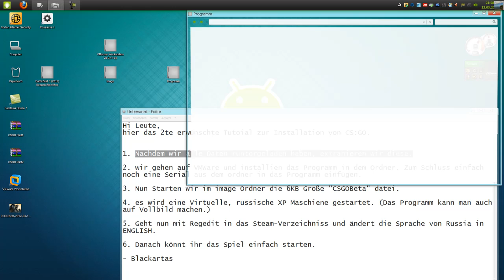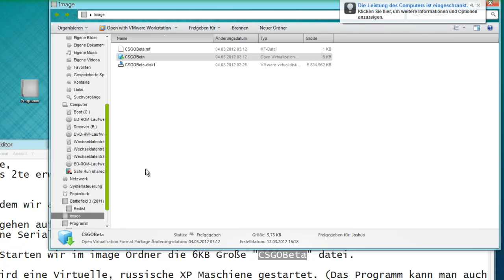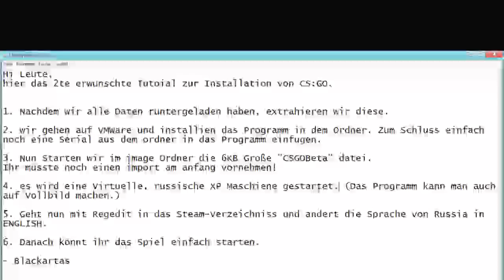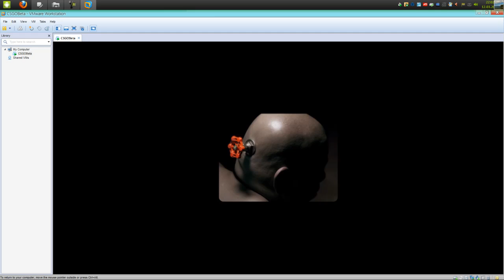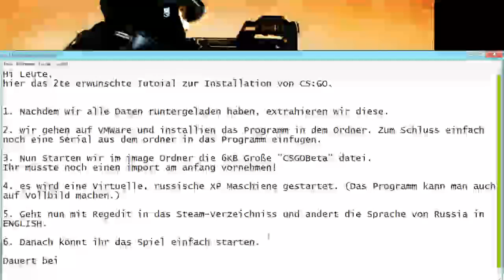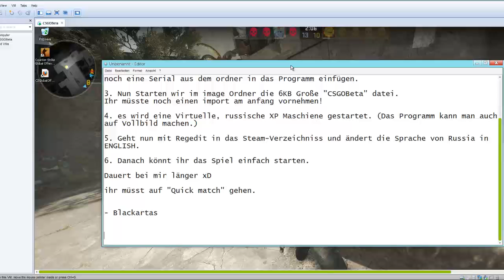Counter-Strike: Gobal Offensive free Download Part2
Hi Leute,
hier das 2te erwünschte Tutoial zur Installation von CS:GO.

1. Nachdem wir alle Daten runtergeladen haben, extrahieren wir diese.

2. wir gehen auf VMWare und installien das Programm in dem Ordner. Zum Schluss einfach noch eine Serial aus dem ordner in das Programm einfügen.

3. Nun Starten wir im image Ordner die 6KB Große "CSGOBeta" datei.
Ihr müsste noch einen import am anfang vornehmen!

4. es wird eine Virtuelle, russische XP Maschiene gestartet. (Das Programm kann man auch auf Vollbild machen.)

5. Geht nun mit Regedit in das Steam-Verzeichniss und ändert die Sprache von Russia in ENGLISH.

6. Danach könnt ihr das Spiel einfach starten.

Dauert bei mir länger xD

ihr müsst auf "Quick match" gehen.